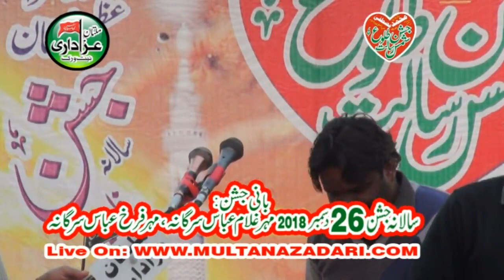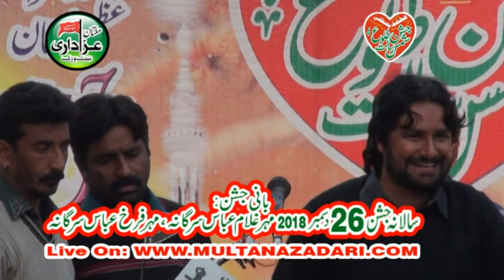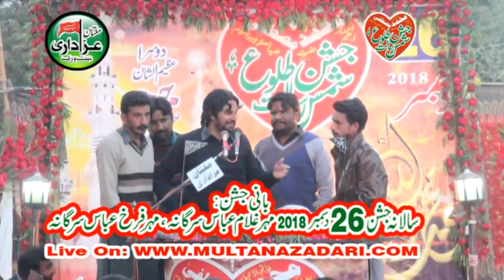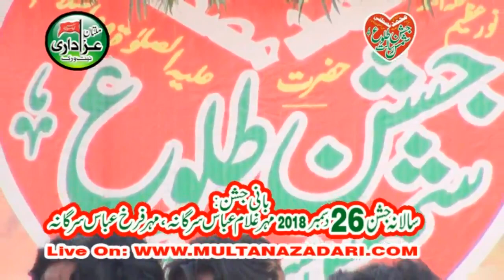Zakir Mudasir Iqbal I Jashan 26 Dec 2018 | Qasiday And Naat I Dandi Sargana Kabirwala